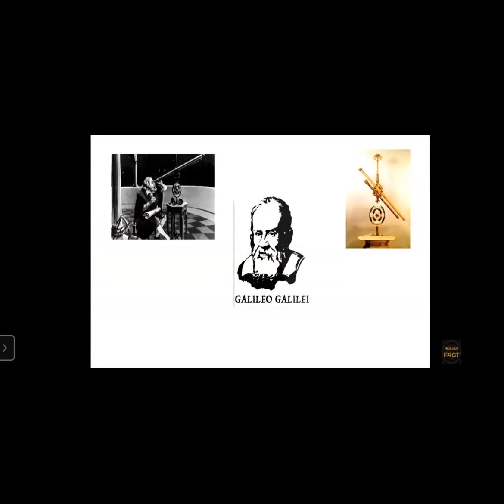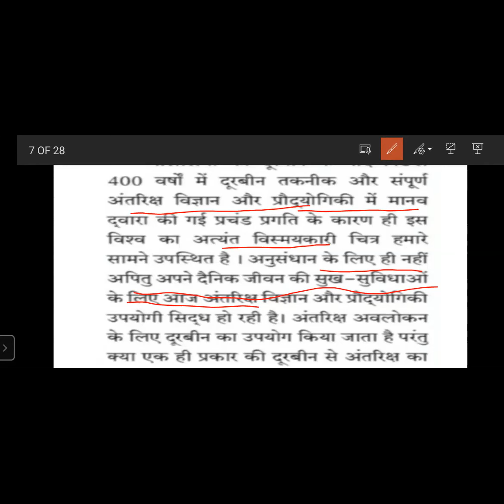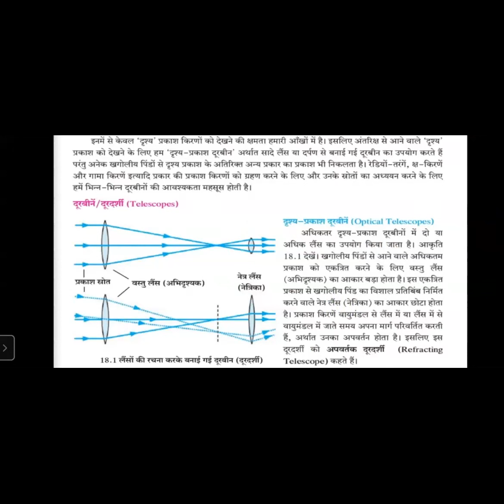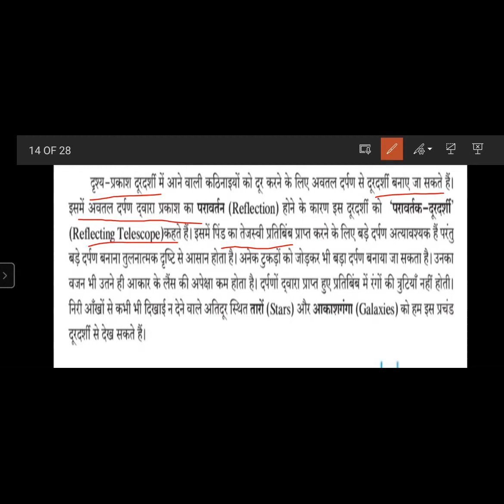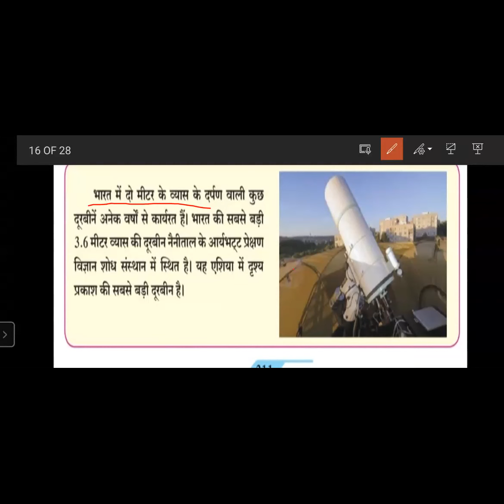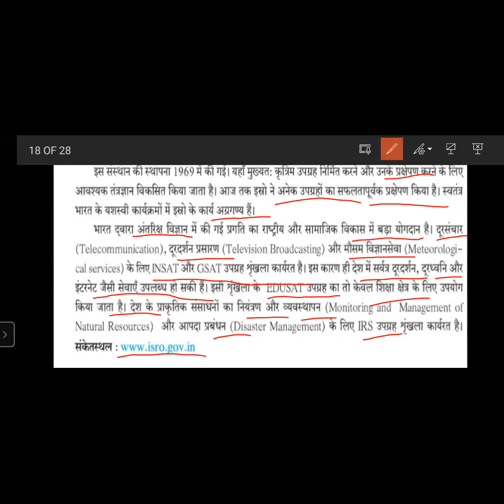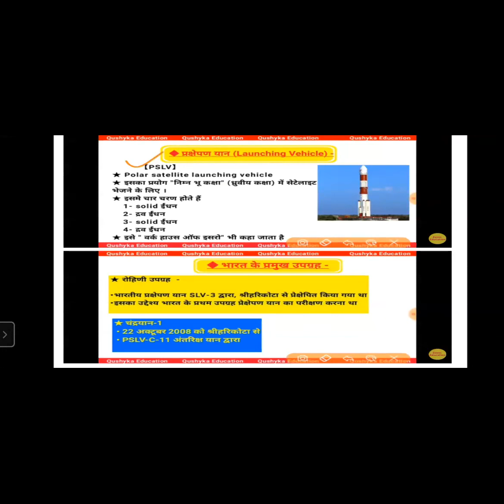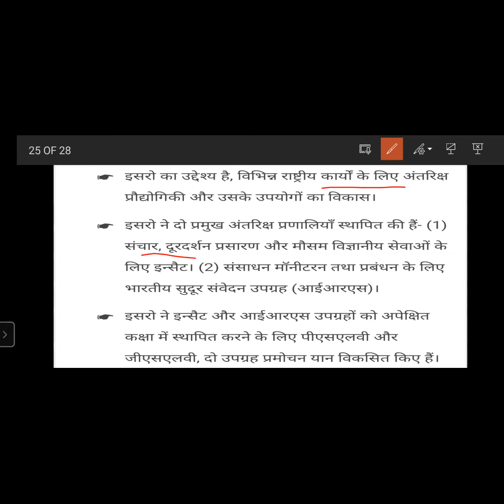ANTARIKSHA AVLOKAN SCIENCE 2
TEACHER - SHRI  DINESH NIKHARE
STD - 9TH